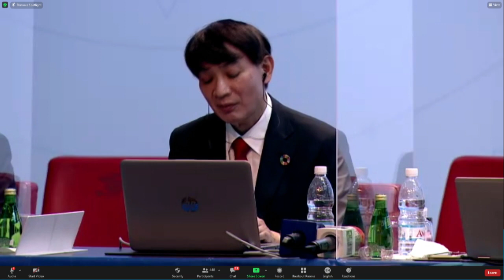Statement by Masahiko Metoki, the Director General-elect of the Universal Postal Union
25 August 2021